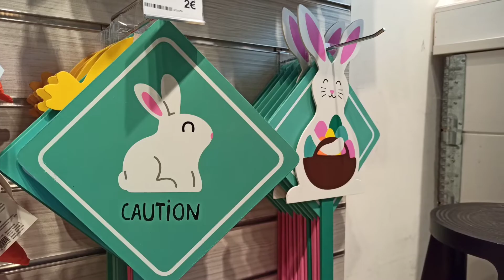Pomerode SC | Osterfest | OSTERBAUM | Easter Decoration | Decorazioni di Pasqua | Páscoa | minicraft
🇧🇷👉🏽Materiais utilizados para a Árvore:
✔Galhos secos
✔Casquinhas de ovos
✔Fitas para fazer laços
✔Vasos

👉🏽Materias utilizados para a guirlanda
✔Base redonda para guirlanda
✔Ovos decorativos de páscoa
✔ Flores
Pode usar sua imaginação

🇮🇹👉🏽Materiale per fare l'albero
✔Rami  secchi
✔Gusci di uova
✔Nastri per fare fiocchi
✔Vaso

👉🏽Materiale per fare  la Ghirlanda
✔Base tonda per ghirlanda
✔Uova per decorazione di Pasqua
✔ Fiore

E poi. usare l'immaginazione!

👉🏻 Facebook e Instagram ( Channel)